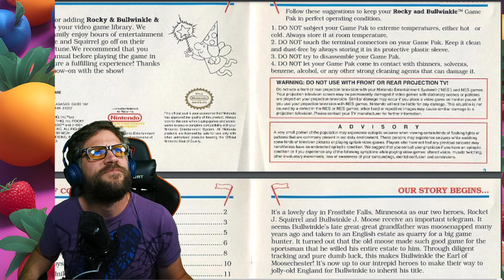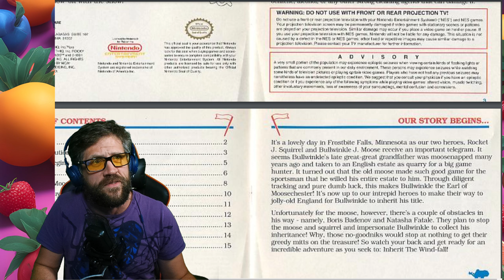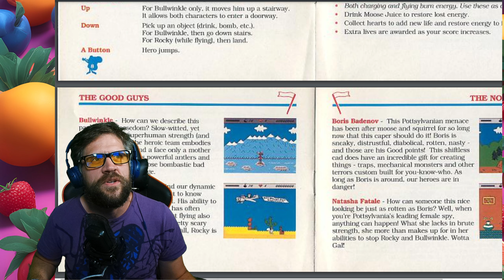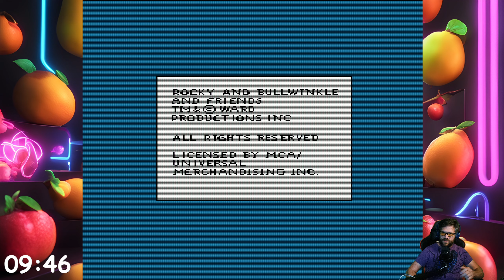Ten Minutes with... The Adventures of Rocky and Bullwinkle and Friends (NES / Famicom - 1992)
For 4-10 year olds? Are you kidding me? Well, thanks for the "recommendation" you sonnuva beach! Bad in every aspect and maybe even worse than Wayne's World.